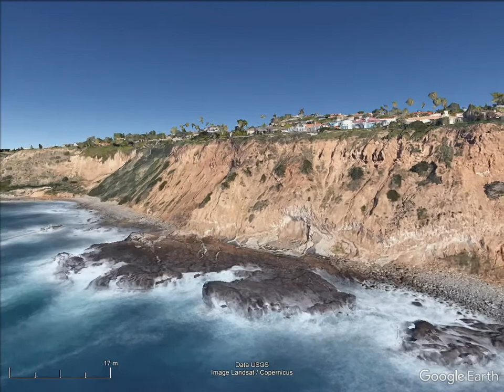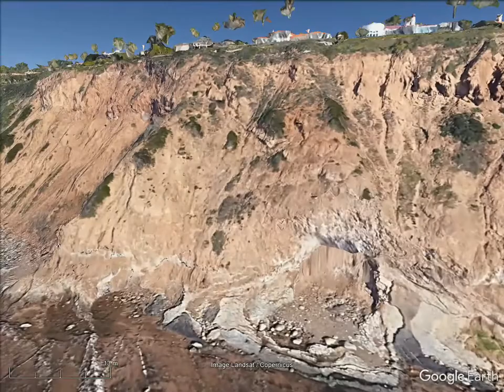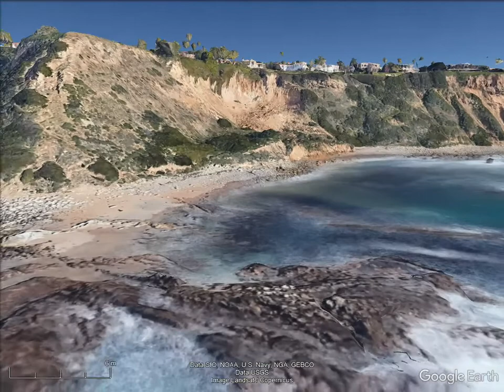Drone Flight Designs: Tide pools ~and secret trail~ at end of hawthorne.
Created and rendered using Google Earth.

Drone tours created for reasonable fee.
-Real Estate, Towns, Points of Interest-
Flight paths are compatible with most drone manufactures or hire our drone to capture 4K video.

Sorry for the sharp corners.  I haven't gotten around to creating rounded corners.